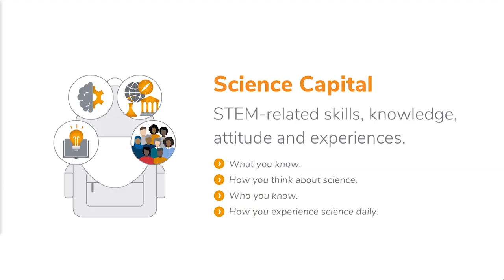REIMAGINING The STEM Revolution for EVERY Girl | Nikole Collins-Puri | TEDxOakland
In this talk, Nikole lays down an amazing pathway on how to revolutionize the STEM education for every girl. More about her work Nikole Collins-Puri is a social justice visionary, strategist, advocate and mentor who has committed her life to unleashing the potential of untapped communities. She’s the CEO of Techbridge Girls, a nonprofit organization that excites, educates and equips girls from low-income communities through STEM, empowering them to pursue STEM careers and achieve economic mobility and financial security as adults.

Nikole is a master collaborator who is able to leverage her rich professional experiences in tech, philanthropy and education to bring diverse groups of stakeholders together to urge social change in our communities. She’s committed to removing barriers and increasing access and opportunities for all those who are often left behind but essential to the success and growth of our society.

Prior to Techbridge Girls, Nikole worked at AT&T where she spearheaded their diversity and inclusion efforts, at the College Board where she advised states on their college completion strategy for Black and Latinx students, and at the Women’s Foundation of California where she advanced women’s economic security by supporting and awarding grants to visionary grassroots organizations.

Nikole holds a B.A. in Political Science from the University of South Florida and MPA from City University of New York. This talk was given at a TEDx event using the TED conference format but independently organized by a local community.